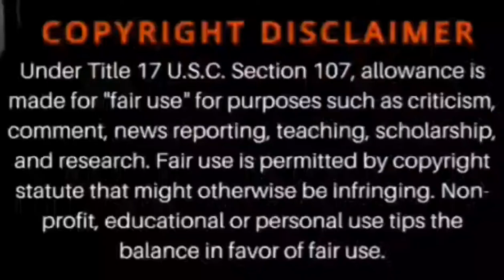Kerry King from Slayer f*cks up an intro ...(Dr Evil)... LOL.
Legendary Slayer's Guitarist Kerry King is having a really hard time remembering an intro during a concert.
There's a Dr Evil moment going on at the end of the video (Austin Powers) LOL. Enjoy it.

I DO NOT OWN some of the images or clips shown in this video and everything is presented in a practical context as previously stated for educational and entertainment purposes only. (some of these images and clips could fall very easily under CREATIVE COMMONS LICENSES IMAGES or at least should apply under Fair Use copyright law .